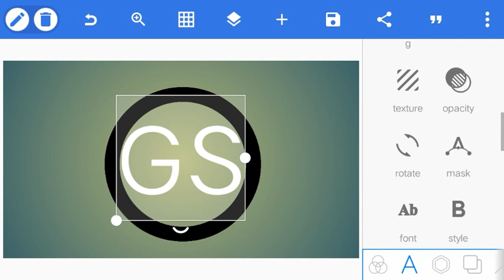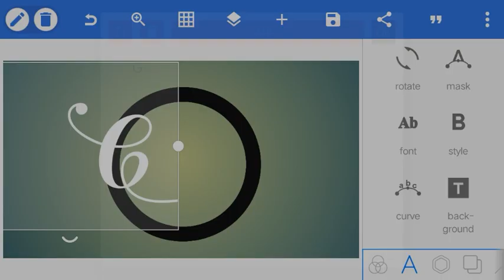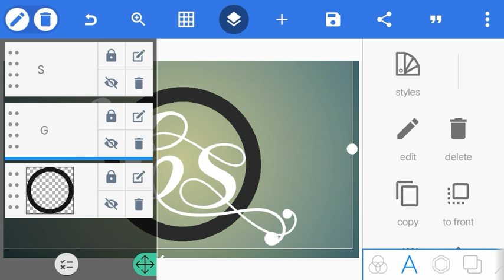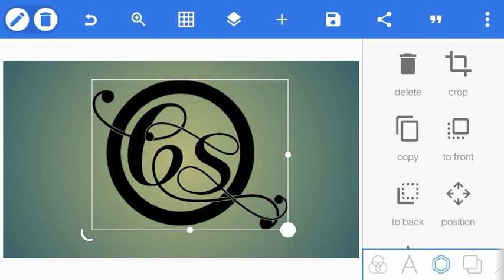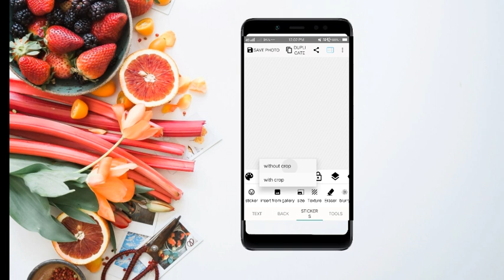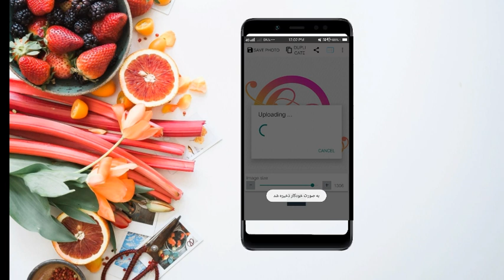G S Logo Design On Android || Mock-up Use Android || How to make 3d Logo on Android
🔴QUERIES SOLVE
1) How to make professional logo.
2) How to make logo design.
3) Pixel Lab tutorials
3) How to make company logo design
4) How to make logo by pixel lab
5) Pixel Lab Logo Tutorial
6) Graphic Design
2⃣ LIKE😍😍😍😍😍😍😍😍😍😍
3⃣ COMMENT📝📝📝📝📝📝📝📝

3⃣G D Logo Design By Sachin|| How to make logo on photoshop || how to make logo on pixellab :-

4⃣J K Professional Logo Design on Pixel Lab by Sachin || J K Logo || How to make logo :-

5⃣How to Make Professional logo For your YouTube Channel || यूट्यूब चैनल के लिए बढ़िया लोगो कैसे बनाये :-